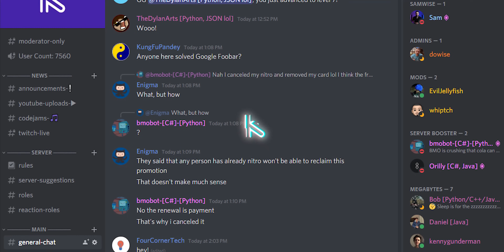Coding Bootcamp vs Self Taught vs Degree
0:00 Intro
1:37 Self Taught
3:45 Coding Bootcamp
6:46 CS Degree
8:24 Recap & Outro